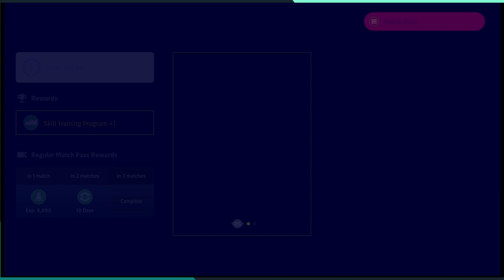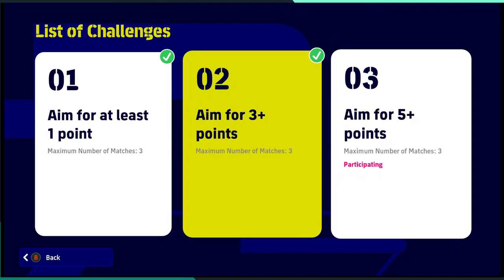efootball 2023/06/22 barely beating the script in Unlimited event LBC account